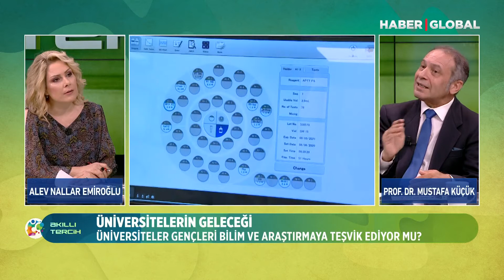Gençler Bilim ve Araştırmaya Nasıl Teşvik Edilir?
Akıllı Tercih 26 Temmuz'dan itibaren her gün Haber Global'de canlı yayında! Hafta içi her gün ve cumartesi günleri 11.30'da, Pazar günleri ise 12.30'da ekranda olacağız. En doğru tercihi yapmak için bizi izlemeye ve takip etmeye devam edin!